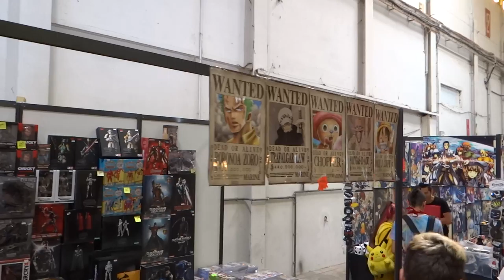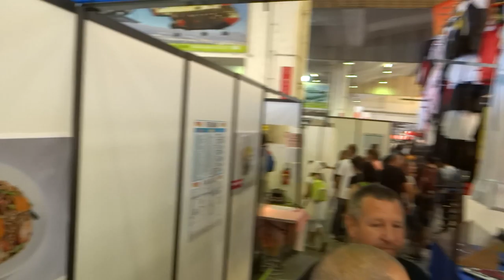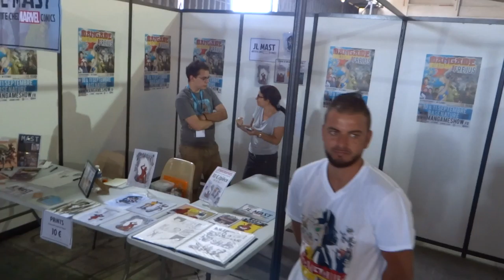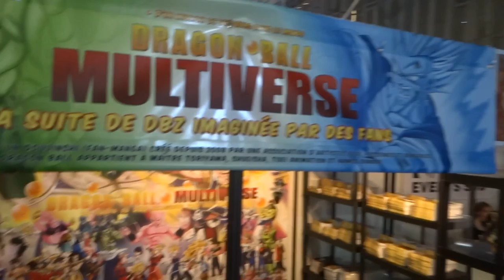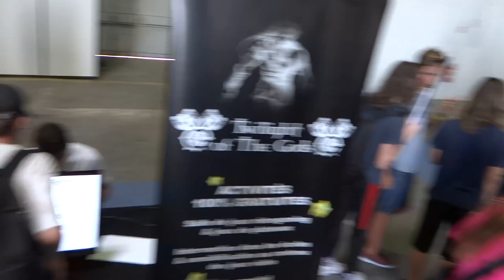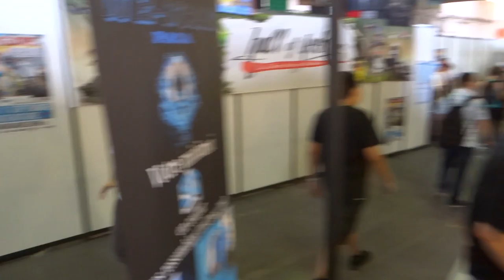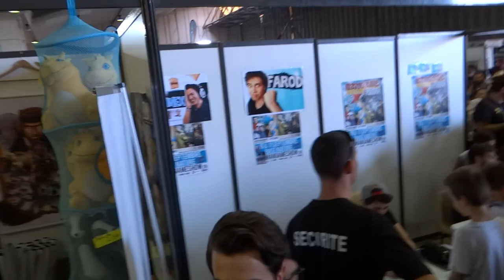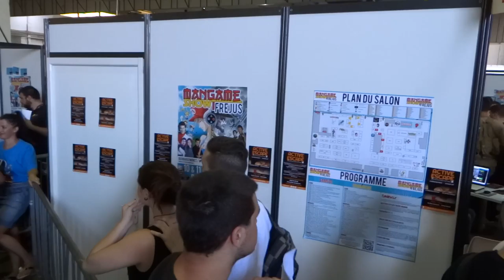Mangame Fréjus 2016 - Samedi - Bonus déambulation dans le salon 1/2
Déambulation dans les couloirs du Mangame Show Fréjus 2016